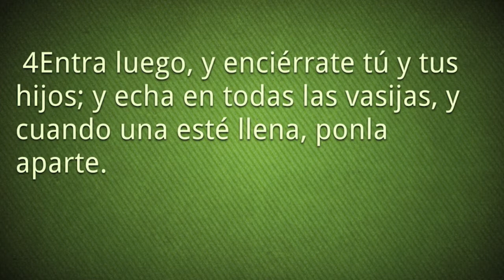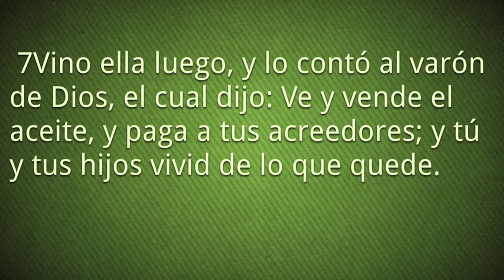Pensando en Finanzas: Cuidando de lo que Dios nos da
En esta clase vemos un poco sobre principios Biblicos en nuestra vida finanziera.